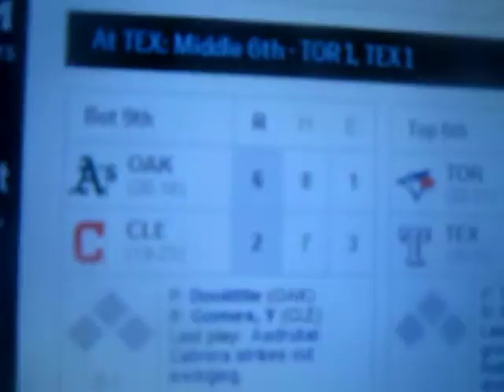Sports Roundup with Peter J. Wiggins- Saturday May 17, 2014 (Part I)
A summary of tonight's sports action

Boston Red Sox lose to the Detroit Tigers at Fenway Park, 6 to 1 tonight to fall to 20 and 22 on the season